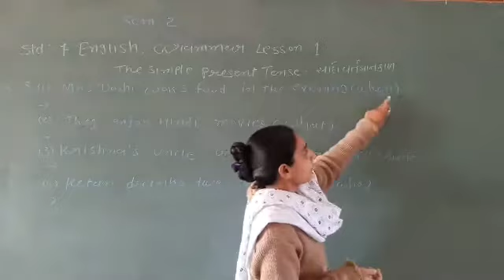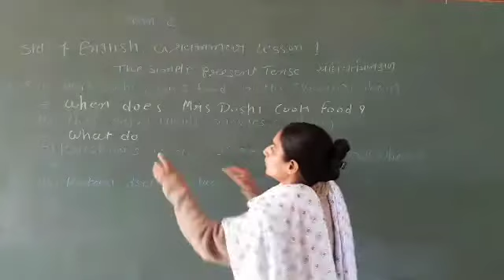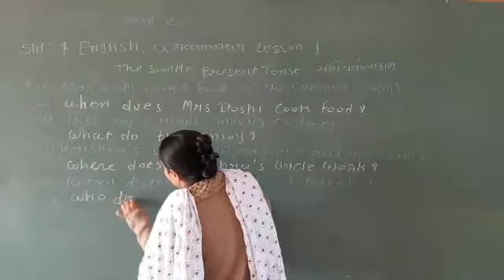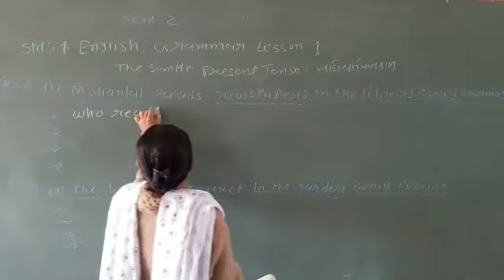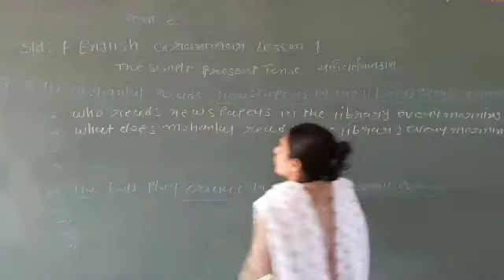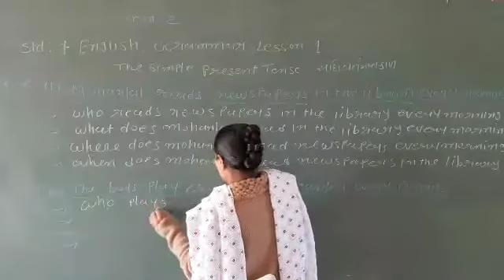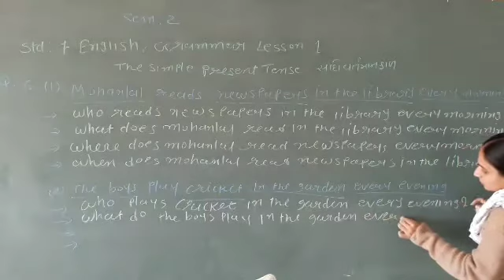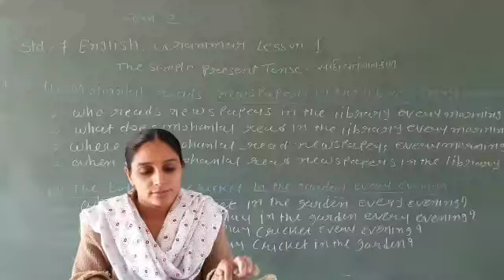English | std - 7 | Sem 2 grammar "Lesson - 1" PART - 4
English | std - 7 | Shree sahajananad swami gurukul - vanthali